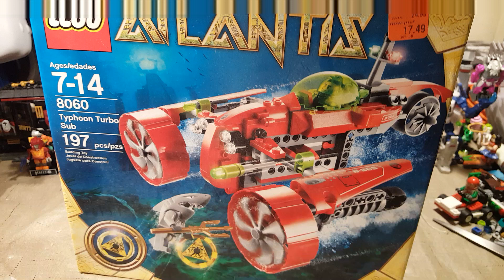Lego 8060 Atlantis Typhoon Turbo Sub Review